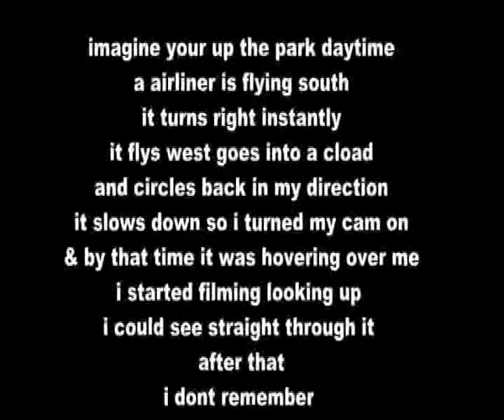SYDNEY OUTER BEINGS PARK DAYTIME OBDUCTION & A VISIT SECURITY MONITOR CAM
500_NEW_NEW.avi